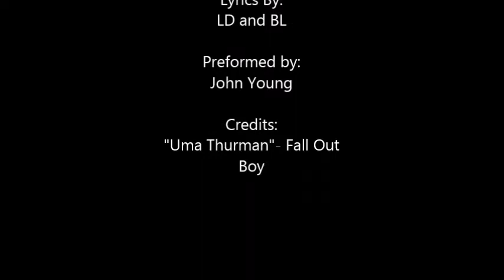Shake it off (Lab parody)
The Bowen Lab 2014 parody. A day in the life of FRET- Stony Brook University